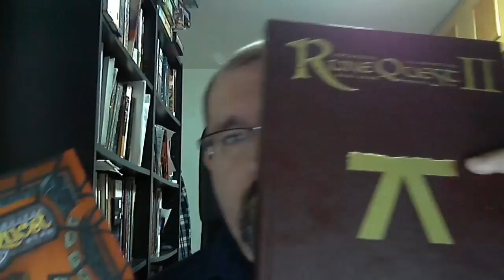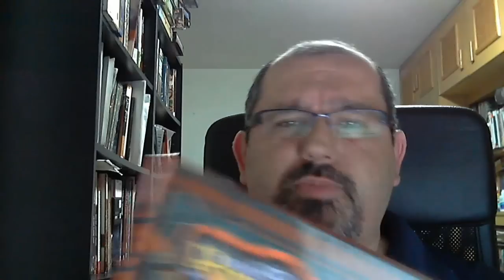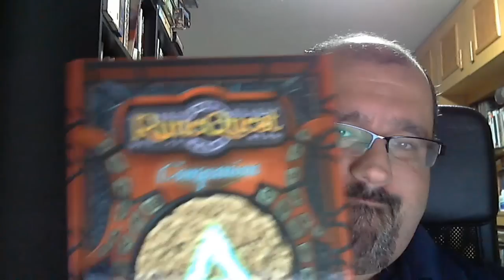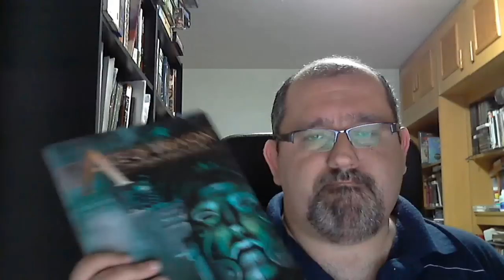Runequest / II / Legend (Mongoose) - Tiempo de dados 61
Hoy hablamos de los sabores de la versión de Runequest de Mongoose, la que ahora se conoce como Legend.